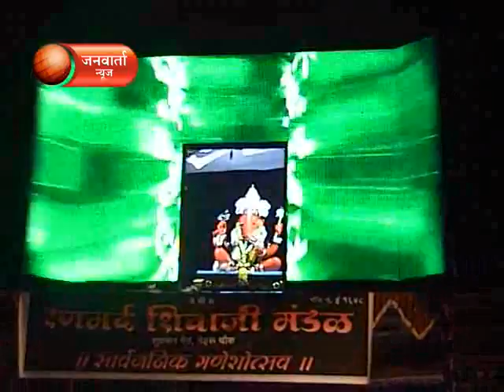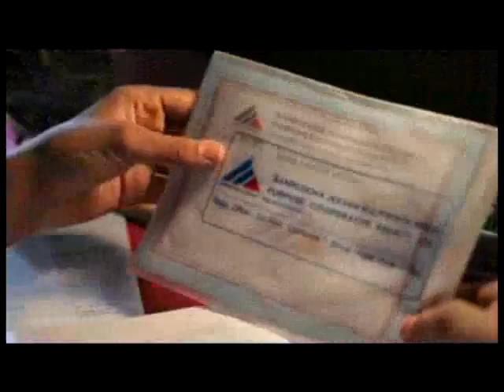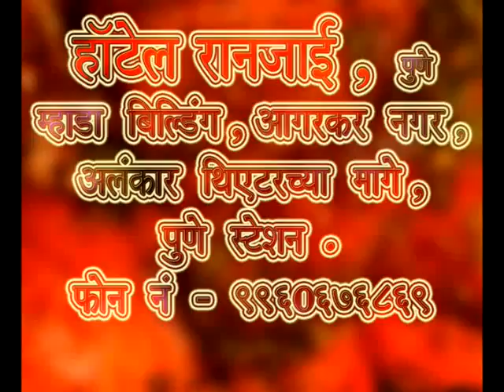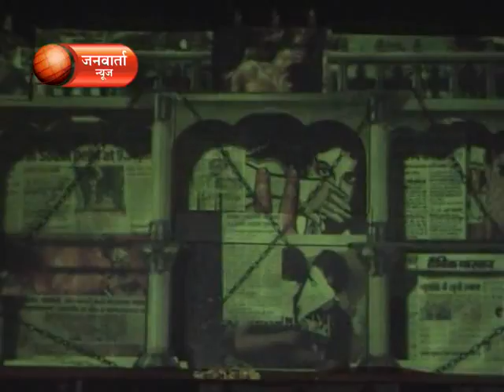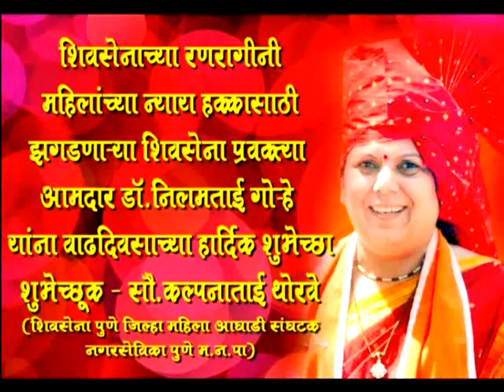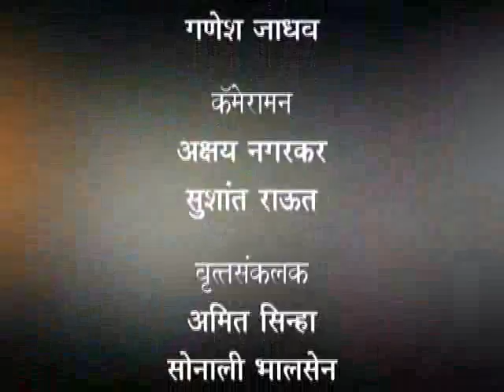JANWARTA NEWS 12 SEPTEMBER 2013